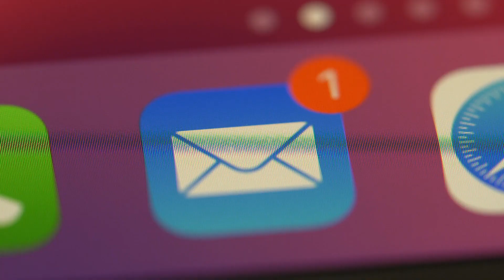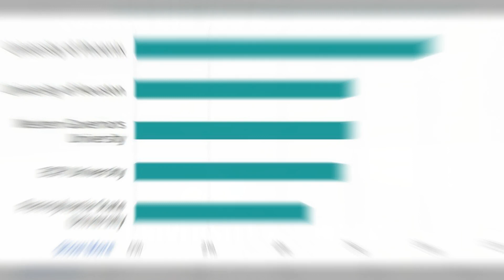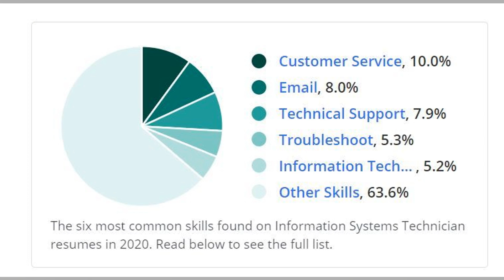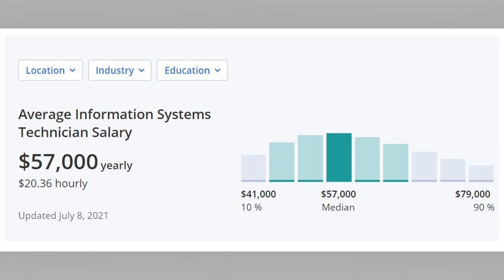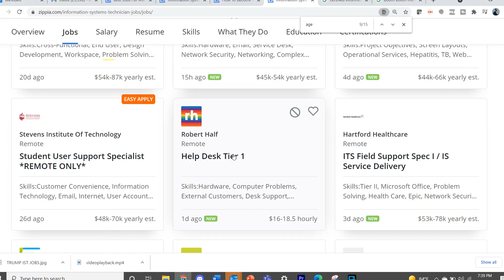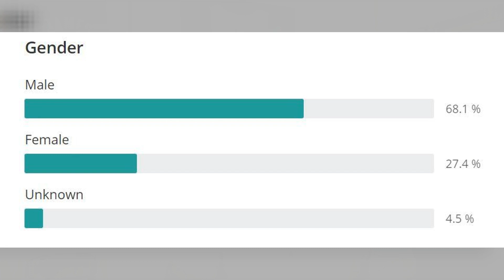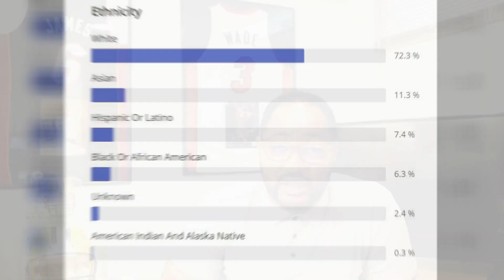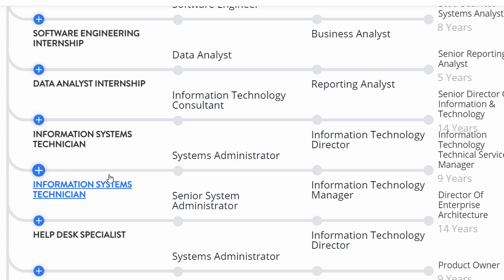Why Become An Information Systems Technician | Management Information Systems | Military IT